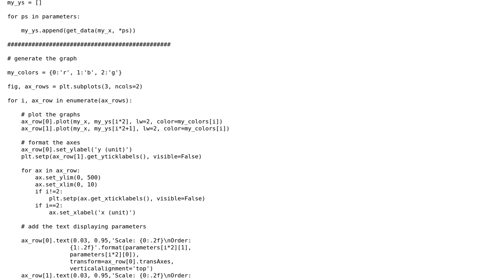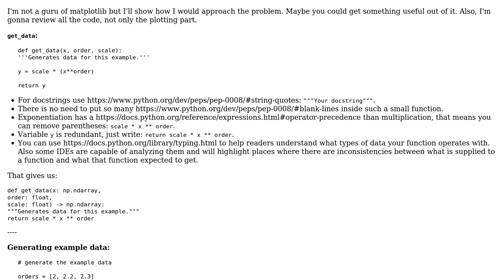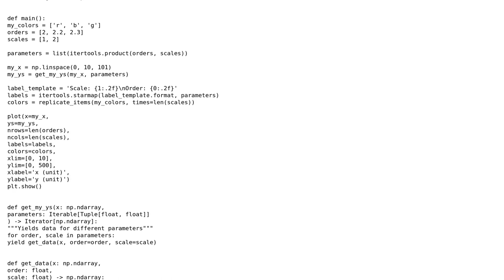Code Review: Code to plot graphs with multiple panels efficiently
With thanks & praise to God, and with thanks to the many people who have made this project possible! | Content (except music & images) licensed under CC BY-SA | Music | Images & others | With thanks to user Georgy user FChm user 200_success and the Stack Exchange Network Trademarks are property of their respective owners. You are responsible for your own actions.